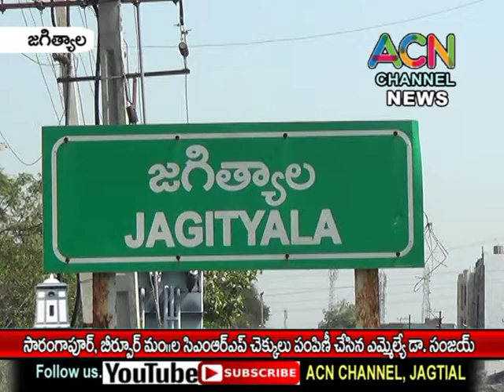జగిత్యాల జిల్లా : సారంగపూర్, బీర్పూర్ మం.లలో CMRF చెక్కులు పంపిణీ చేసిన ఎమ్మెల్యే డా. సంజయ్